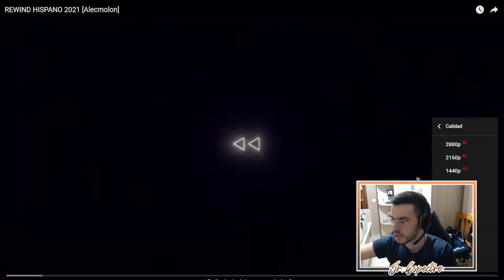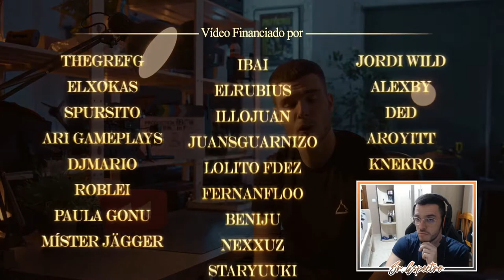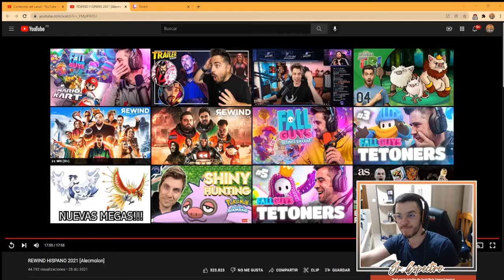REACCIONANDO AL REWIND HISPANO 2021